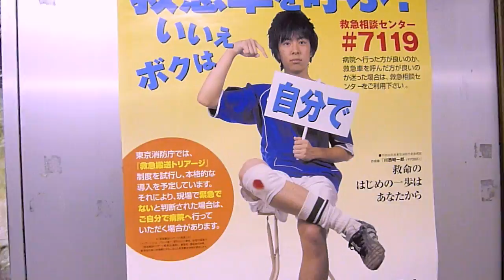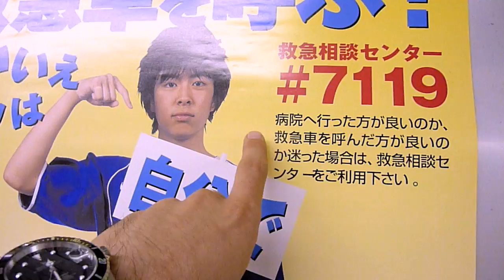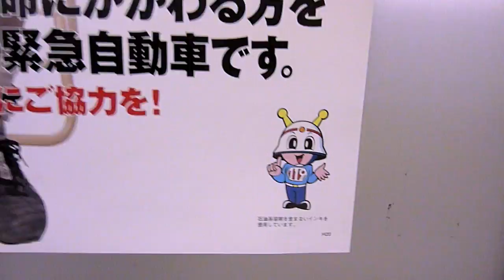Japan asks you not to call an Ambulance!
this is pretty interesting...